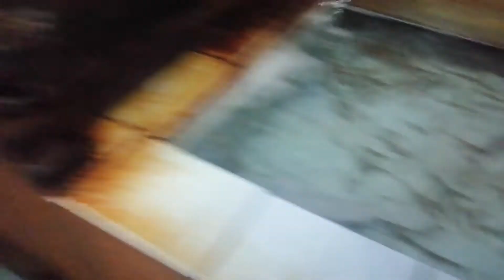Anncent Seafoods Restaurant - Lucena City | Liezel TV | Birthday Celebration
Vlog #35 - Anncent Seafoods Restaurant - Lucena City | Liezel TV | Birthday Celebration

Hi guys! Please watch my new Vlog! Me bago kaming natuklasan na seafood resto here in Lucena City! Grabe super sarap and talagang fresh na fresh ang mga foods nila! It's also a special day cause it's my sister birthday!

Sa mga hinde pa nakakapanuod here's the link to it:

Vlog #11 - Glam Works Hair Removal Wax Kit | Murang Hair Removal | Effective Aloe Vera Hair Removal | Liezel TV
Vlog #14 - Finally Received My Google AdSense PIN 2021 | Liezel TV | How to Verify Google AdSense Account
Vlog #16 - Silangang Nayon Park and Restaurant 2021 Day 2 | Liezel TV | Complete Food Menu | Weekend Getaway
Vlog #27 - Hallyu Keopi - K-Pop Cafe in Lucena City (Part 1) | Liezel TV | K-inspired Food and Drinks